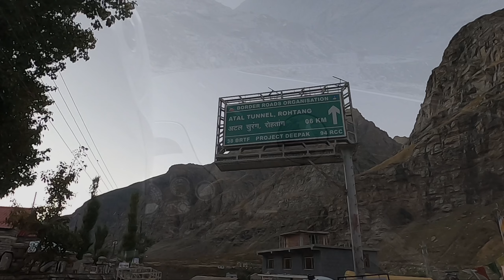Toughest Ride - Final Episode Of Himalayan Expedition